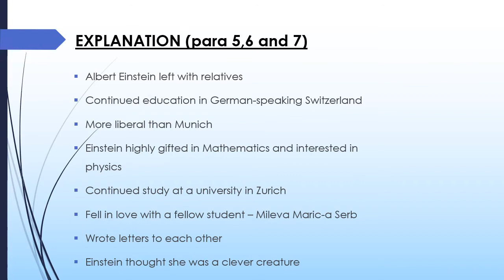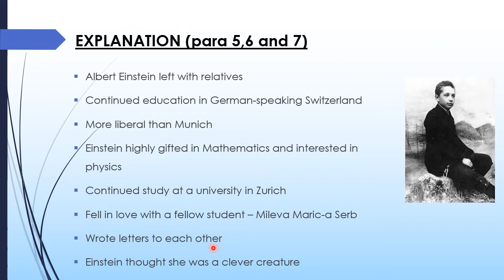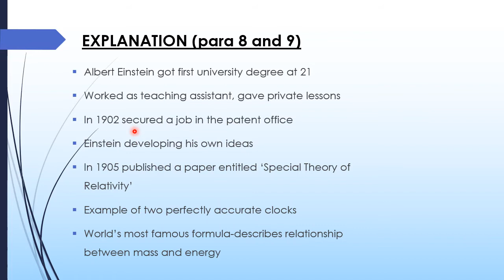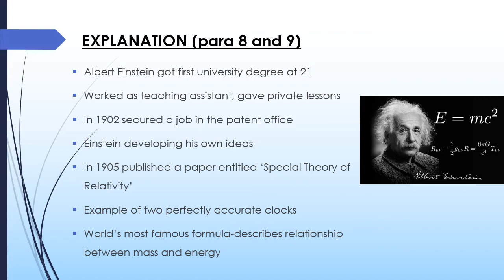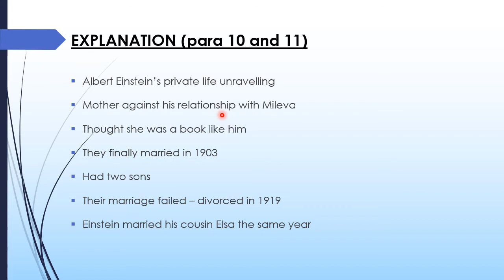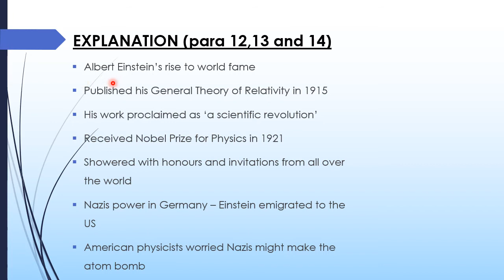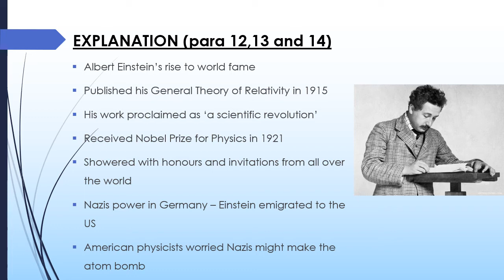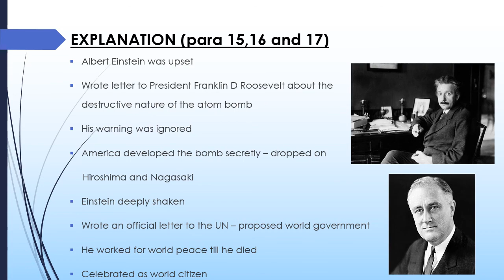A TRULY BEAUTIFUL MIND (Biography of Albert Einstein)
Explanation of Unit 4 from Beehive (class 9) - A Truly Beautiful Mind
- Sheela Andrews